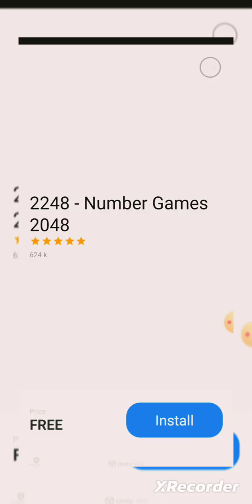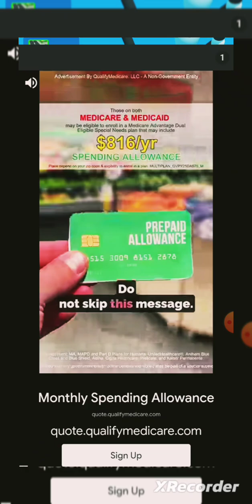Tall man run